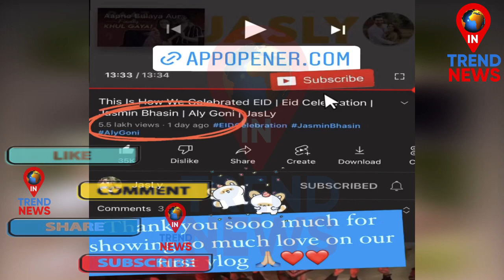पहले Jasly Vlog ने कर दिया ऐसा कमाल | First Vlog of Aly Goni & Jasmin Bhasin Did This | InTrendNews